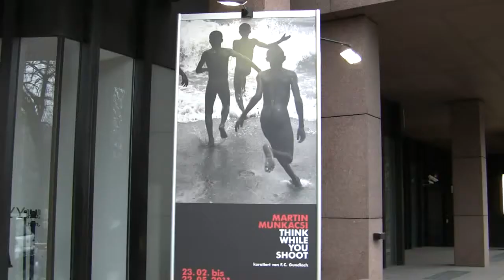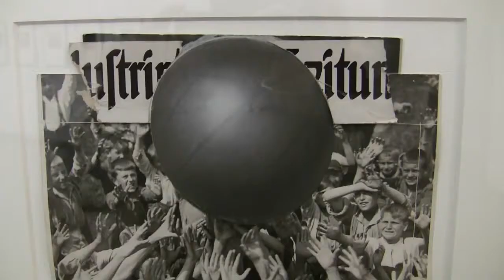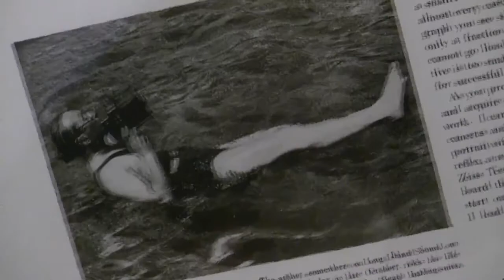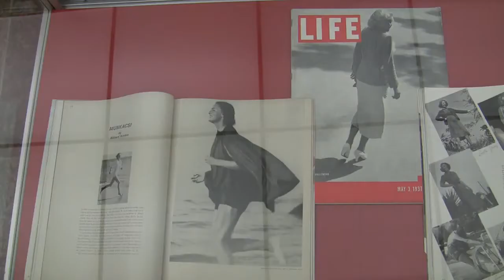Martin Munkacsi: Think while you shoot (1920/30ies photography exhibition)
Impressions of the photography exhibition "Martin Munkacsi: Think while you shoot" from 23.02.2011 to 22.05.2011 at the Art Forum of the Bavarian chamber of insurances, Munich... read more in German:

Impressionen der Fotografie-Ausstellung "Martin Munkacsi: Think while you shoot" vom 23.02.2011 bis 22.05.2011 im Kunstforum der Versicherungskammer Bayern, München.

Aus Budapest über Berlin nach Hollywood: Mit Schnappschüssen voller Dynamik veränderte der ungarische Fotograf die Bilderwelt. Seine aufregende Retrospektive wird nun in der Versicherungskammer Bayern gezeigt.